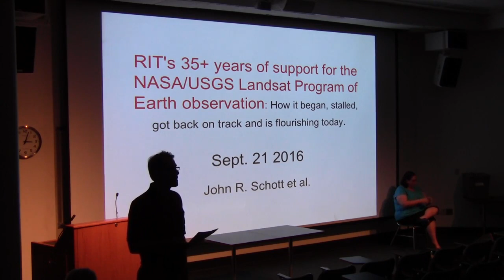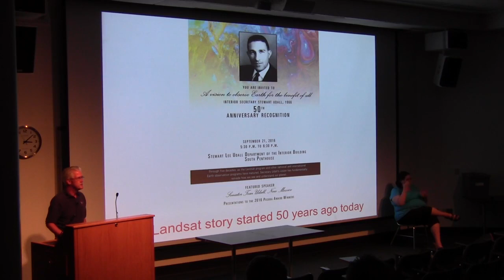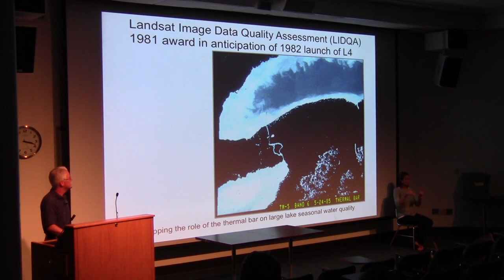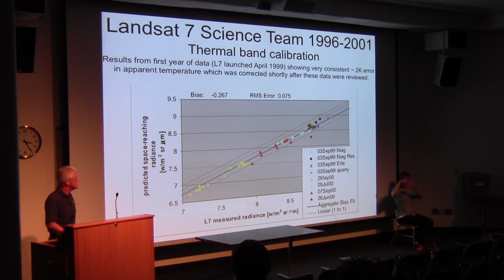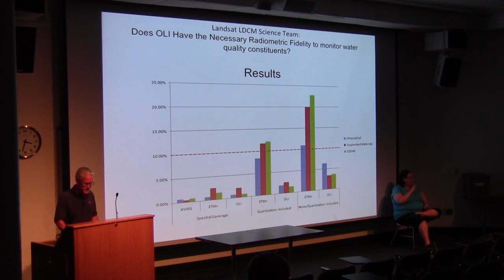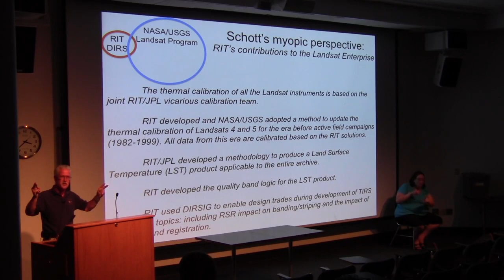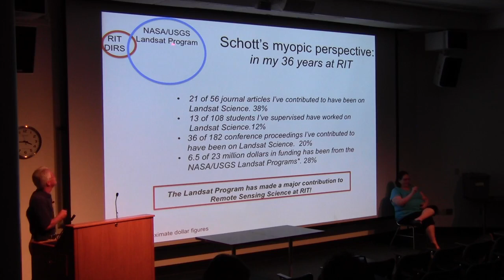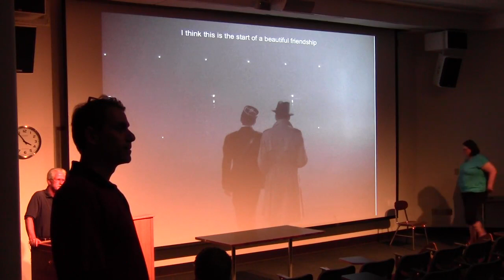Schott Landsat Talk 9 2016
This is a talk I gave at RIT describing the long history of collaboration between RIT and NASA and the Landsat program in particular.